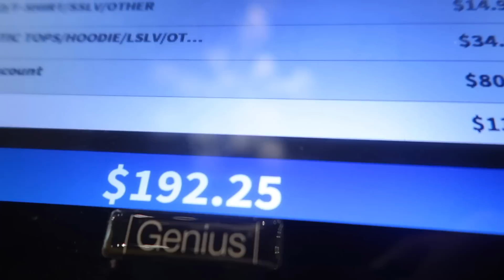We're going on a 6 DAY TRIP to COLORADO! Let's go SHOPPING for the cold AF weather!